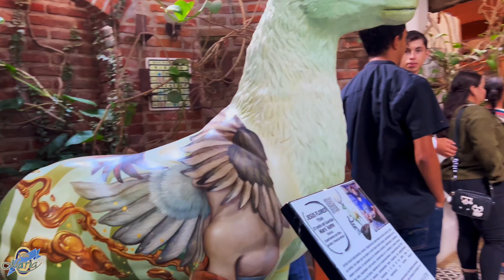Villa Maria restaurante Mazamitla